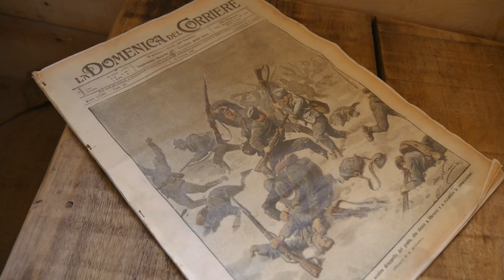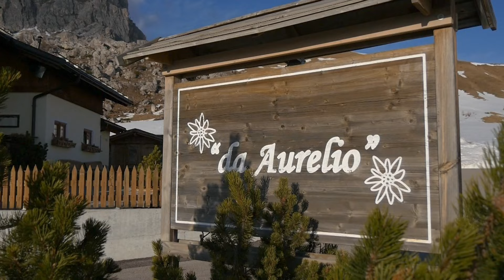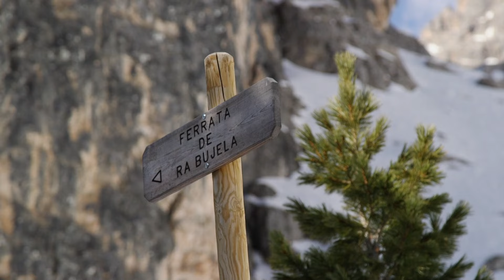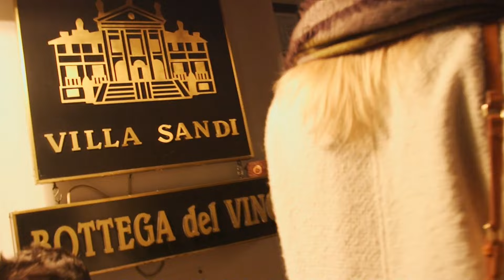Cortina d'Ampezzo, la perle des Dolomites - Sur les Alpes perchées - Saison 1 - Episode 6 - BT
En Italie, Cortina d'Ampezzo figure parmi les stations les plus mythiques des Alpes. Ce village de Vénitie symbolise l'élégance, la séduction italienne dans un des plus beaux panoramas du monde.

Un film  de Jean-Marc Chauvet
Une production Bo Travail !